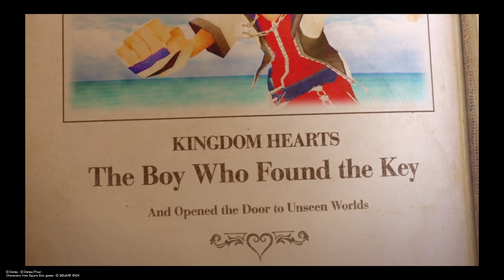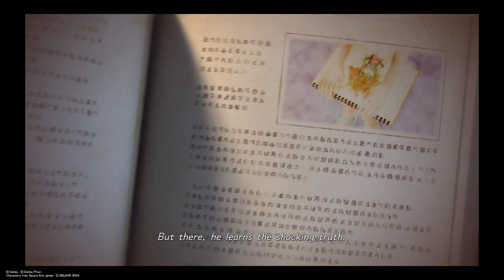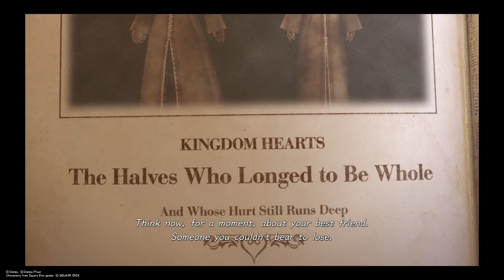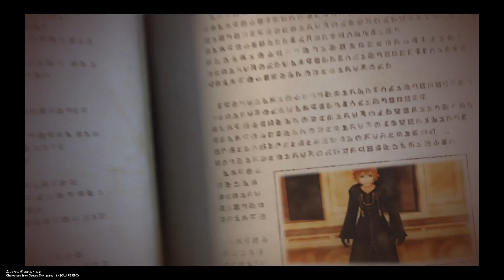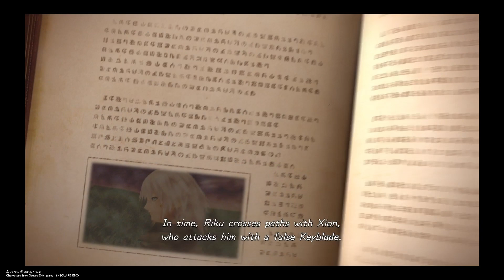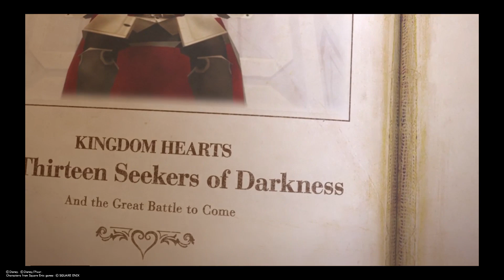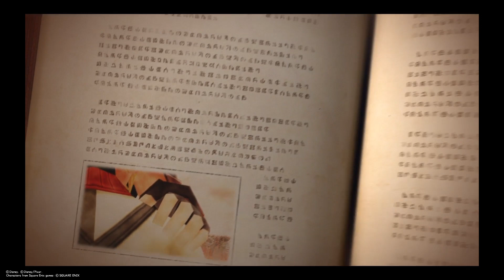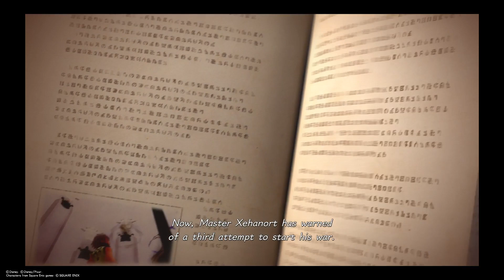Kingdom Hearts 3: Introduction (The Story So Far)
Welcome to JSPYRO, subscribe and be the latest to join the growing channel . we do playthroughs, lets plays, and much much more... we love feed back and u can count on us to supply the best content we can make and were always looking to do better every day. dont forget to drop likes and leave suggestions in the comments. hope u enjoy ur stay and hope to see u back soon. thank u